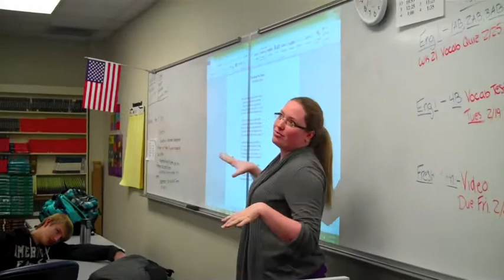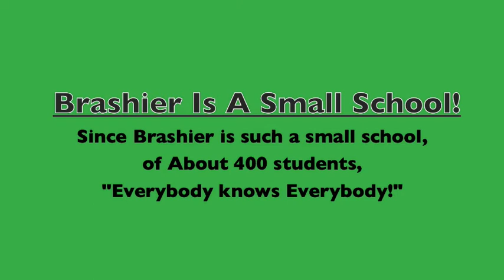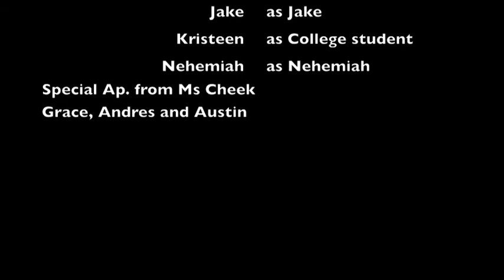Promotional Video for BMC! Freshman Class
School Project for freshman success class at BMC. A promotional video for Brashier